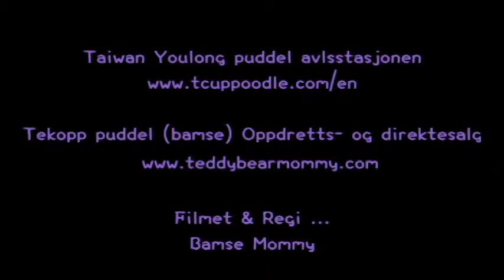bamse puddel Talent show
Kjøp nå! Sikre online kjøp fra Youlong.
Jia Qiao dyrebutikken Taiwan kommersielle pet bedrift lisens: Tainan Nei, 028
Vi Youlong puddel avlsstasjonen fra Taiwan, den eneste profesjonelle oppdretter spesialisert seg på puddel avl; varierte fra leketøy, tekopp, super lille tekopp, og verdens minste lomme pudler tilgjengelig for salg.
Vi har også en-mot-ett online og telefon chat i Mandarin, engelsk og japansk for enkelhets skyld. Eller, bare pop oss en mail for mer informasjon. Internasjonal levering kan ordnes på forespørsel. Ekstra avgifter kan påløpe.

  (Poodleholics Vennligst ring)
For noen engelske spørsmål kan du kontakte oss på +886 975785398 eller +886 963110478
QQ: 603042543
SKYPE: teddy52999
Yahoo: teddy5299
Adresse: No.144, Section One Minsheng Road, West Central District, Tainan City, TAIWAN 700
♥ Teacup puddel ♥ Toy puddel ♥ Super liten tekopp puddel ♥ Pocket puddel ♥